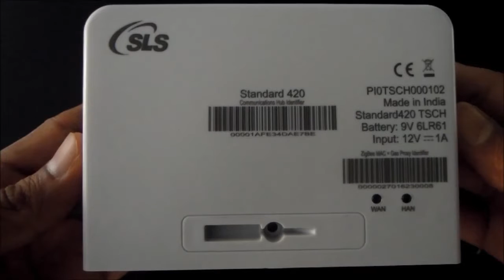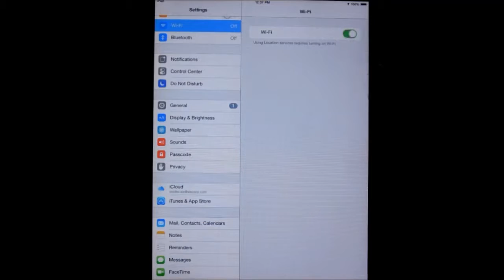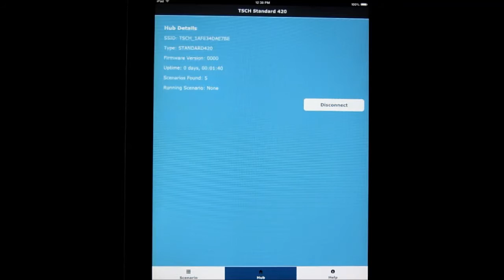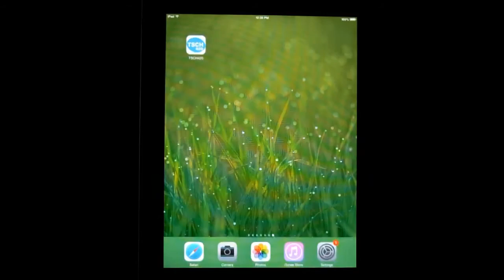Training Simulator Communication HUB Standard 420 Installation and App Usage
This video demonstrate the Training Simulator Communication Hub (TSCH STANDARD 420) Standard 420 installation and app interface for training the engineers while installation of the Communication HUB with Meters.